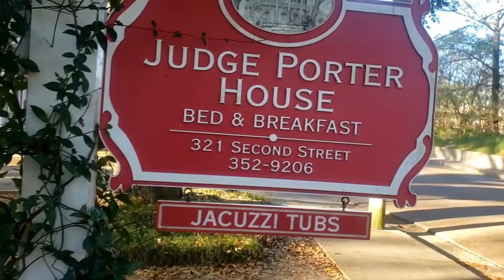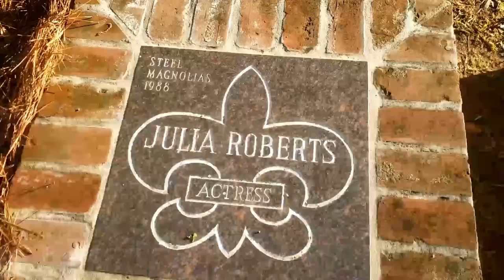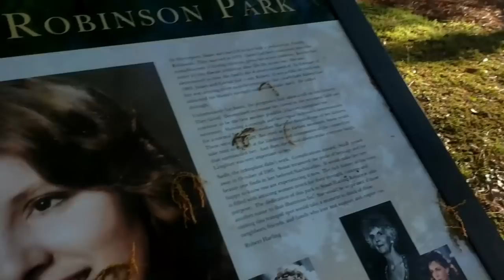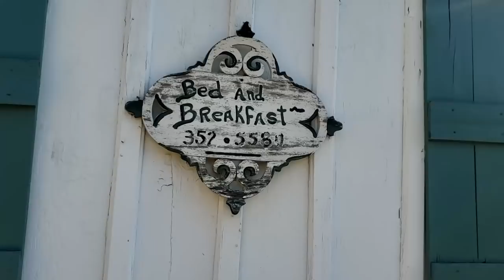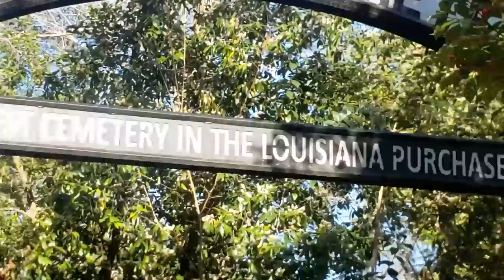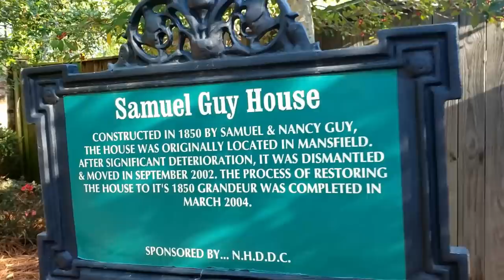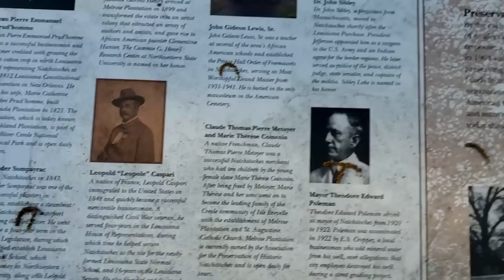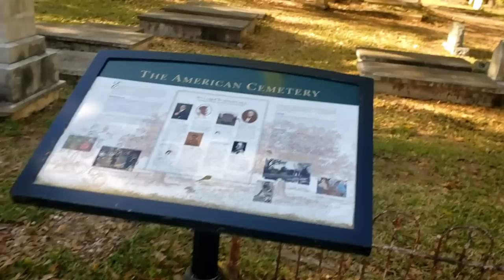My 1 Man Army Auditor Activist Stand in Natchitoches, Louisiana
Our common activities are under attack by the cops, supported by the prosecutors and adjudicated by the judges, from the Arrest Warrant all the way to trial and conviction. When the legal system can limit oversight by using as few people as possible from the arrest on to pushing the victims into jail, it becomes a racket. Keeping the documents internally protected from the outside maintains control over the agenda. Keeping the public clueless about what is going on, maintains the control.

Government records may claim that they are public records, but try asking for the records and you see how public they really are. It's better to go back to the definition of, "Government Records".

Increasing the sensitivity of the enforcement lead to greater punishments. The crime of jaywalking was less severe 100 years ago. Disorderly Conduct involves just acting "weird". Don't worry if your call may not sound like an emergency, just keep calling, the Police Dispatch will do the rest. Dispatch has the inane ability of turning a loose dog call into a vicious dog terrorizing the neighborhood call. Oh, the dog nibbled on some food scraps on the ground? It's clearly feral. Shoot it!